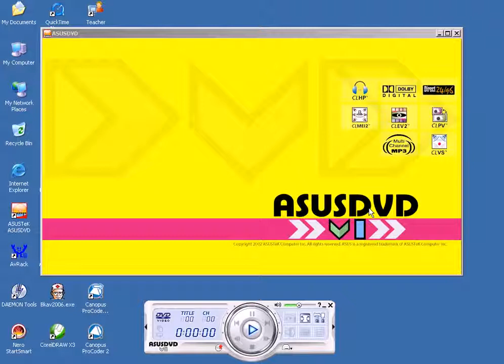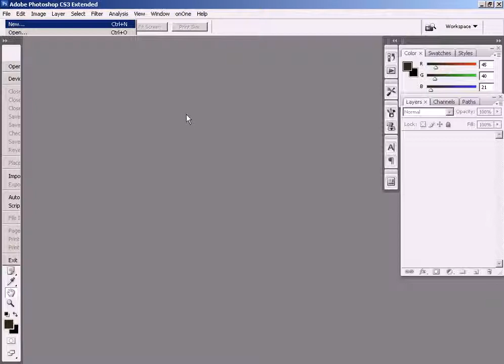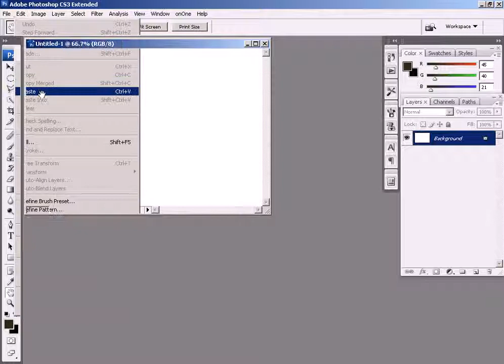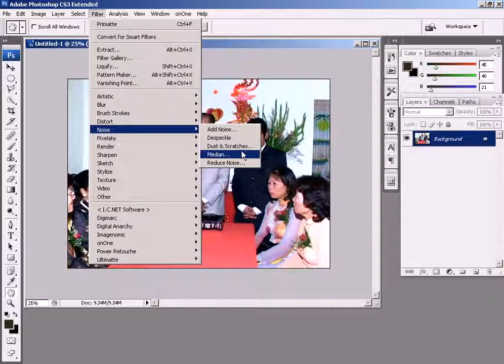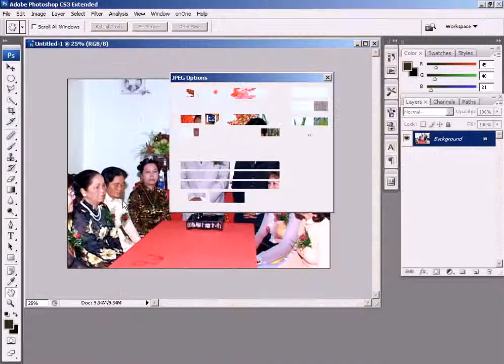Phan 3 Bai 7 Cuu hinh tu DVD Photoshop CS3